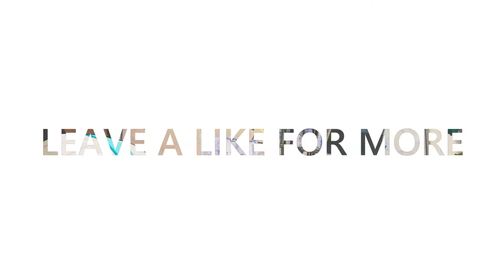Blueberry Faygo❤ (Fortnite Montage)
Song: Lil Mosey - Blueberry Faygo